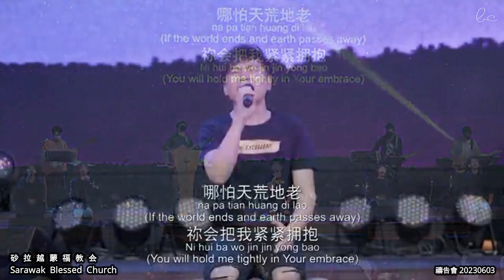我灵魂的锚 The Anchor Of My Soul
我灵魂的锚
The Anchor Of My Soul
词曲：林義忠GT Lim